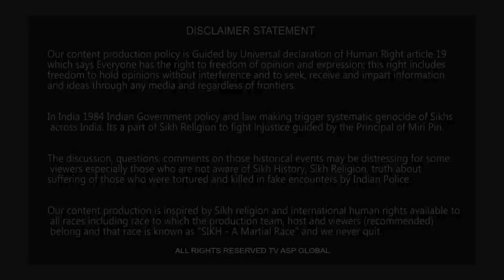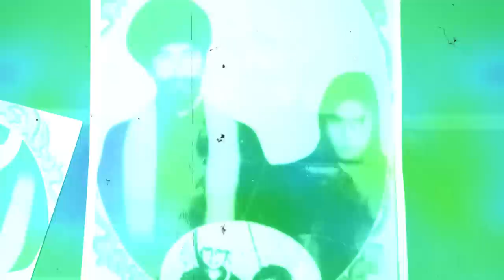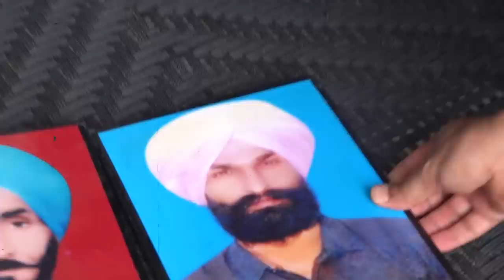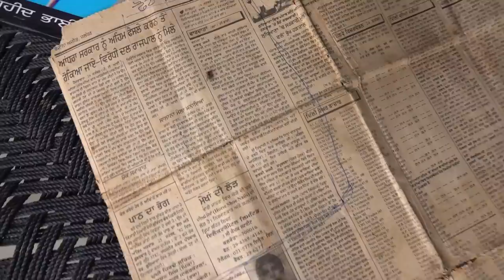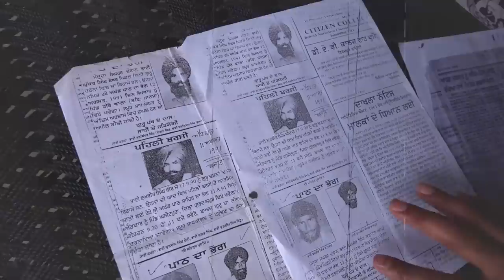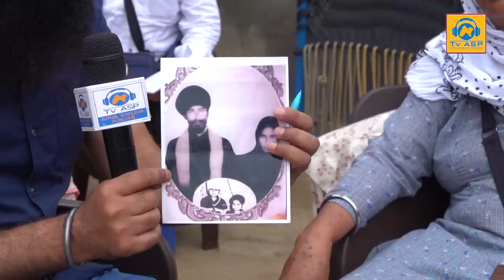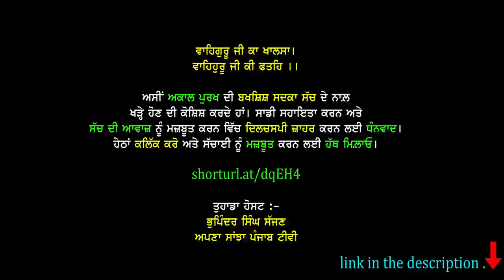ਪਰਿਵਾਰ ਦੇ 10 ਮੈਂਬਰ ਸ਼ਹੀਦ ਬਾਂਹ ਫੜਨ ਲਈ NRI ਸਿੰਘ ਆਏ ਅੱਗੇ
shorturl.at/dqEH4

Your Host